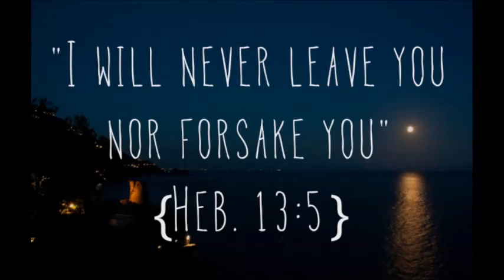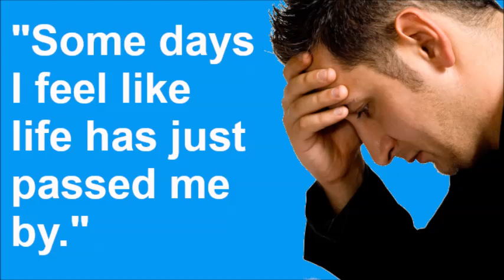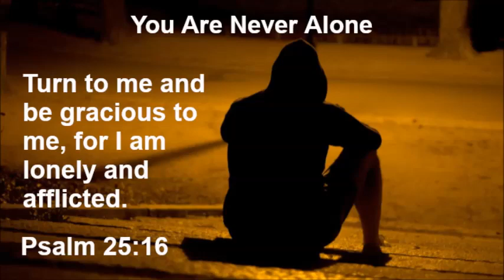You Are Not Forsaken ~ by Zeph Daniel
A quick word of encouragement for all those who are suffering...